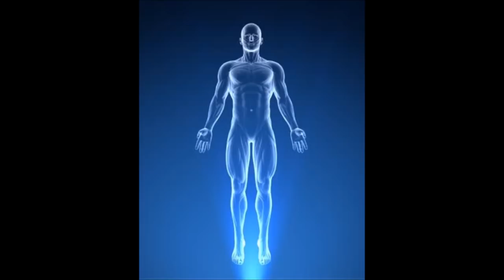The Lost Jedi (Part Two): An Alternate Version of Episode VIII